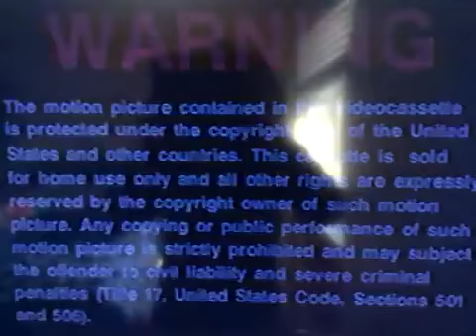Opening To Jurassic Park 1994 Vhs